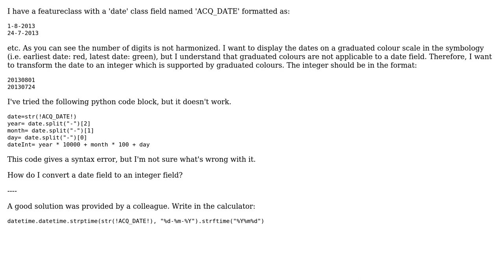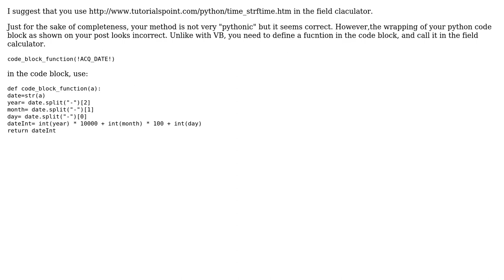GIS: Transforming ArcGIS date field to integer? (2 Solutions!!)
GIS: Transforming ArcGIS date field to integer?

With thanks & praise to God, and with thanks to the many people who have made this project possible! | Content (except music & images) licensed under CC BY-SA | Music | Images & others | With thanks to user radouxju user PolyGeo user Hans Roelofsen user Alex Tereshenkov and the Stack Exchange Network Trademarks are property of their respective owners. You are responsible for your own actions.